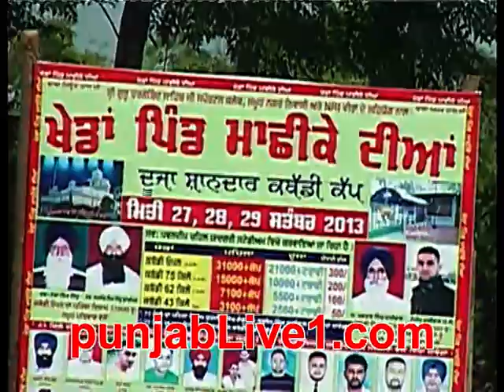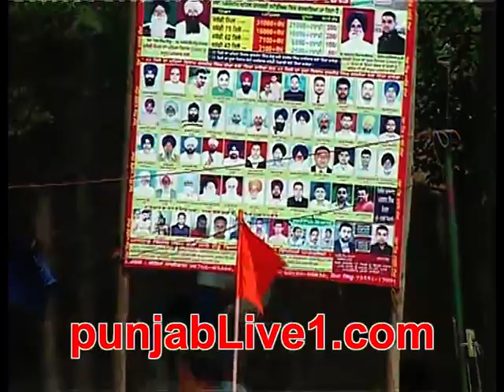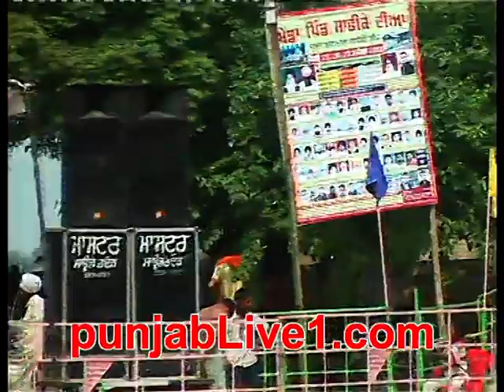machhike kabaddi tournament (2013) part 3 by punjabLive1.com